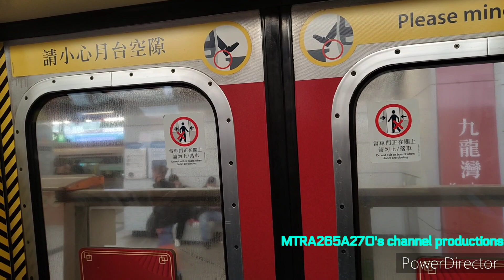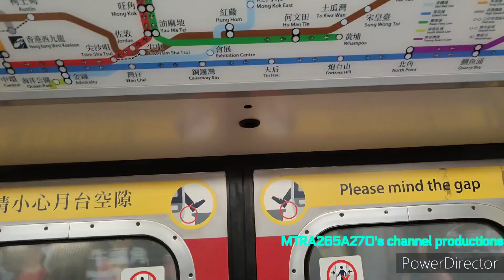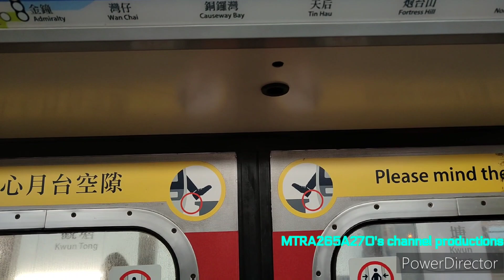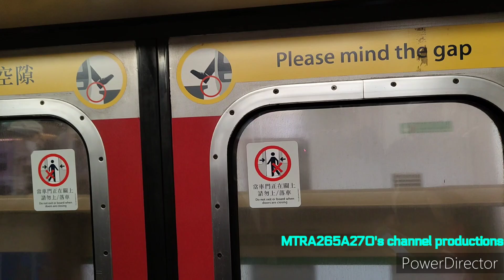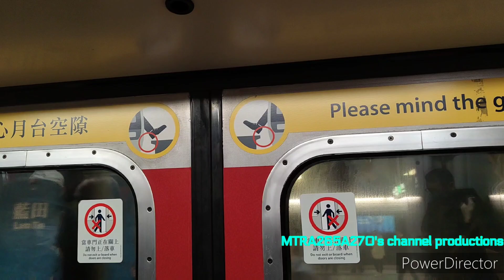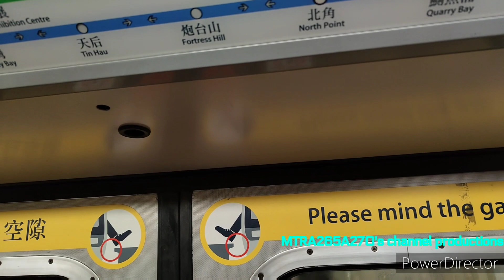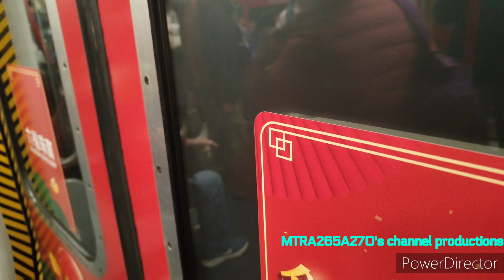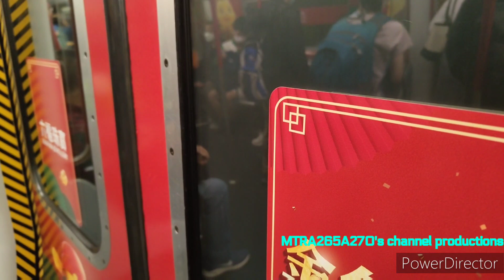[👻農曆新年已經過去轉返正常C460車廂鬼叫👻]KTL M-Train(A243/A244)九龍灣-調景嶺(👻👻C460車廂有巨大鬼叫煞車聲👻👻)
拍攝日期:2023年2月6日(星期一)
使用功能製作片段:PowerDirector
列車:觀塘線M-Train(A243/A244)，車序040
全列車編組:A243-C243+D743+B460-C460+D753+C244-A244
目的地:由九龍灣站起點至調景嶺終點站
C460車廂可以行到全速聽到鬼叫聲嘅強摩打，呢個真係我去咗集電弓車廂就有呢個強摩打嘅效果👻👻👻